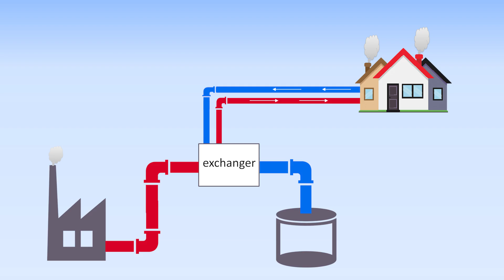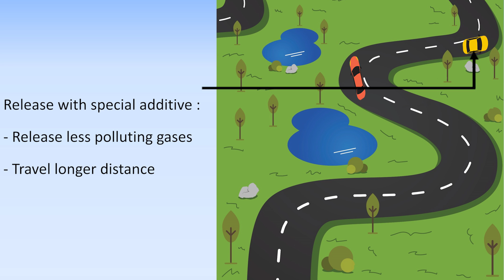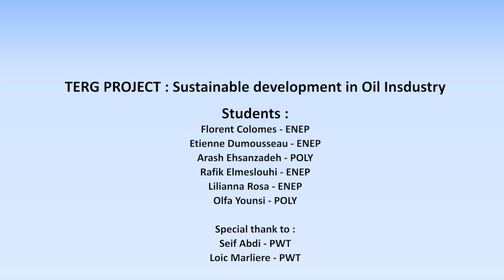TERG Project - Part 5 : Sustainable development in Oil & Gas industry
Student project - Energy Transition and Corporate Responsability (TERG)